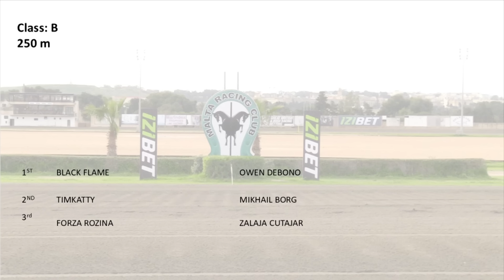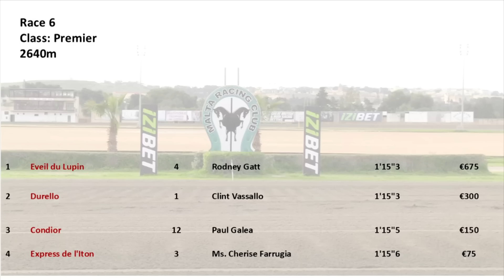Meeting 40 - 03/11/2024